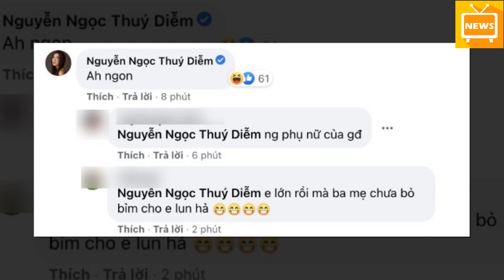Lương Thế Thành Thích Thú Trêu Bà Xã Thúy Diễm Là Osin | TIN TỨC MỚI